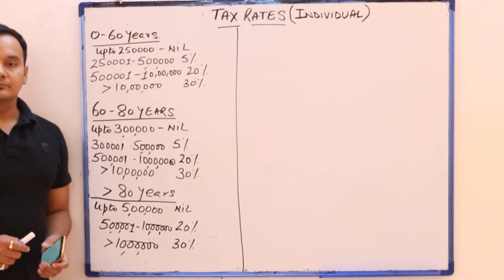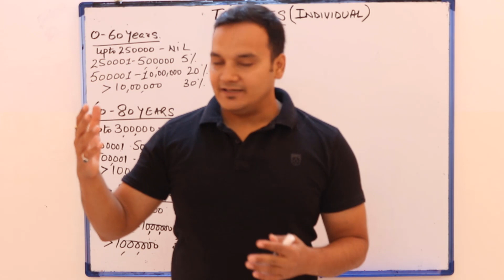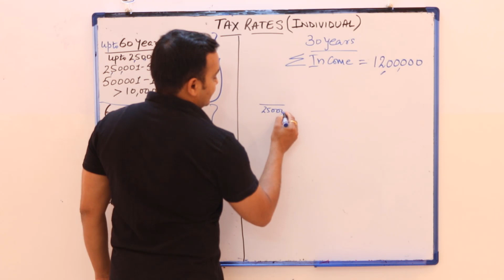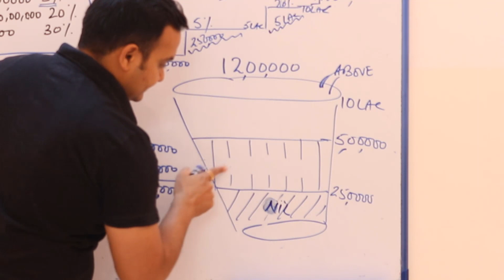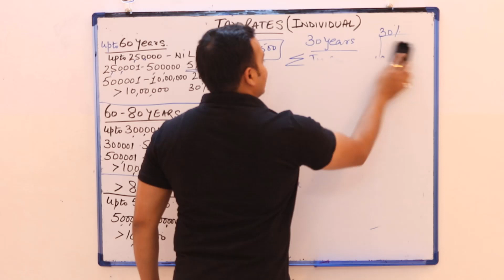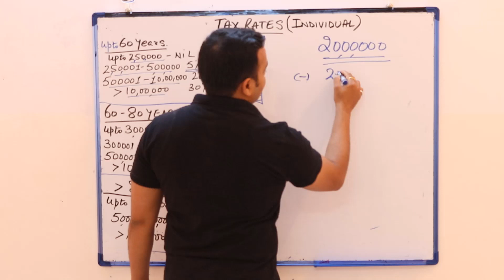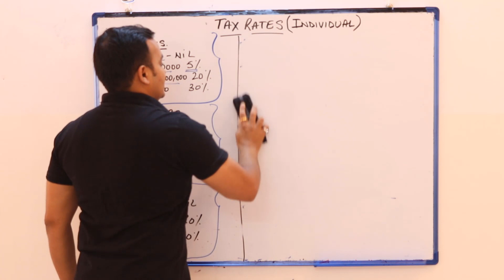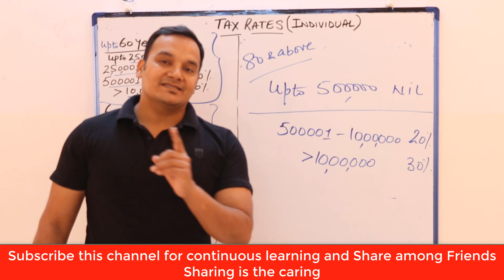Income Tax Slabs B.Com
Understand the real calculation if Tax slabs used for study purpose.
playlist for income tax videos